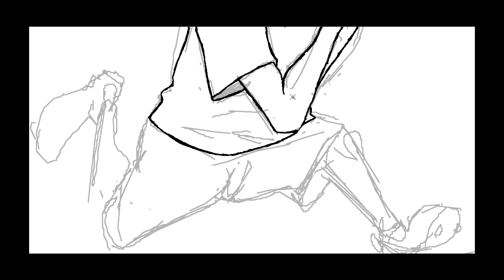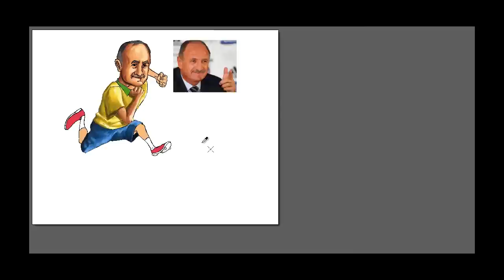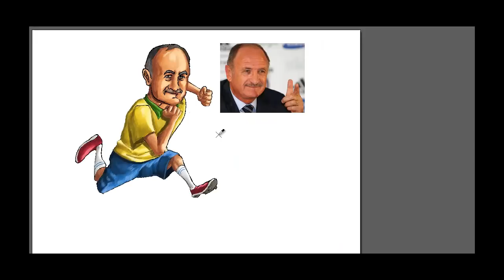Desenhando o Felipão (Técnico da Seleção Brasileira)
Speed Drawing do glorioso Felipão, o técnico que pode levar o Brasil ao Hexacampeão mundial de futebol.
A música que toca a fundo é ''É uma partida de fubetol'' - Skank. Eu não me aproprio dos direitos desta faixa de audio. :)